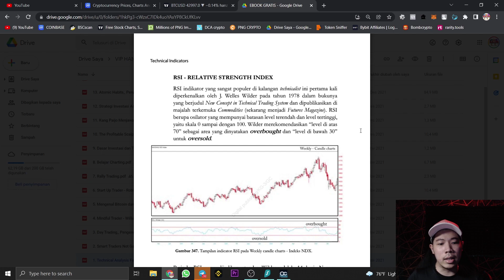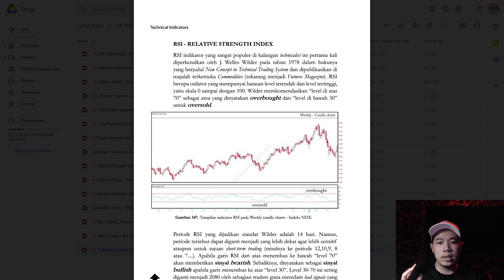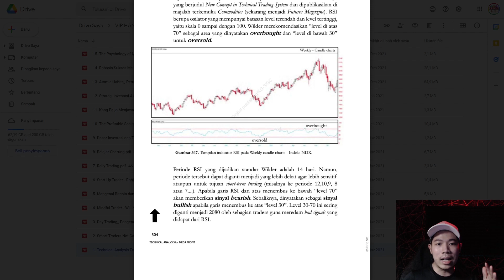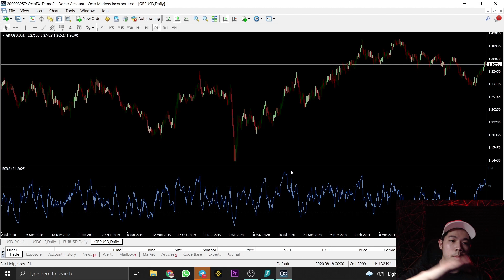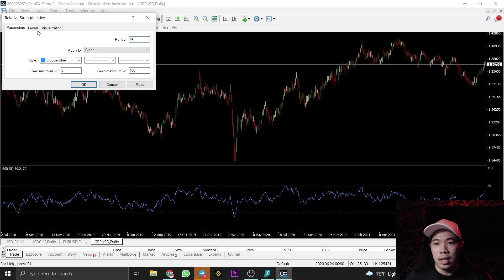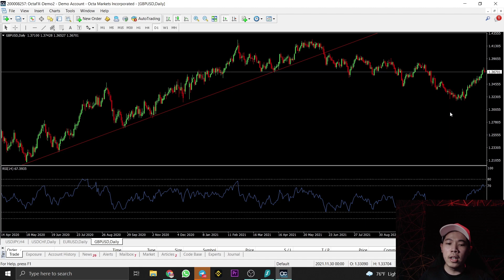BTS BERSAMA OCTAFX PART 2 ! PENGGUNAAN INDIKATOR RSI